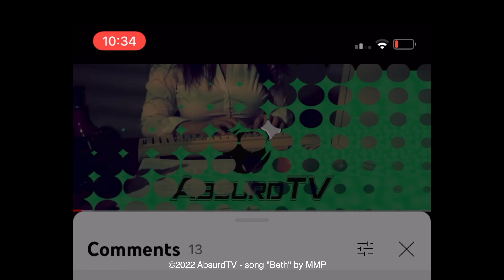Mob meeting at Trump golf course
More surveillance video of Trump acting suspicious!  ep 8232

Music and sound fx by midimark